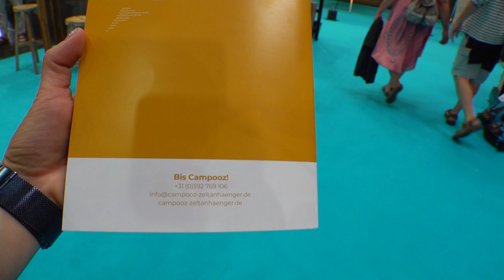CAMPOOZ zeltanhänger trailertent 2023